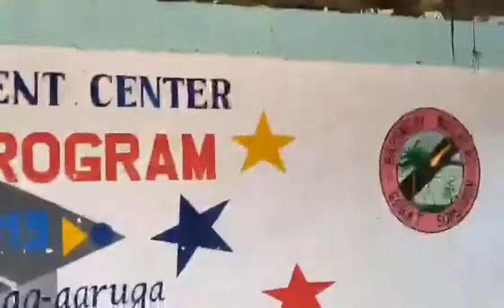Buhay probinsya,pagbibilad ng palay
Bulacao gubat, sorsogon